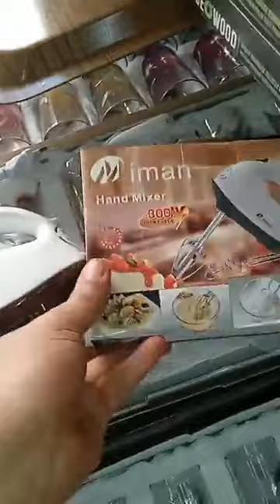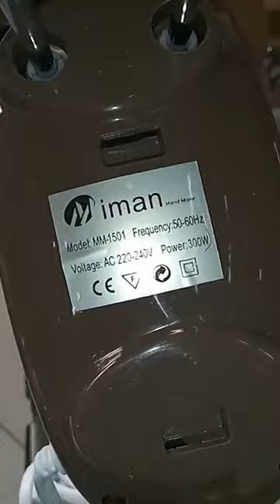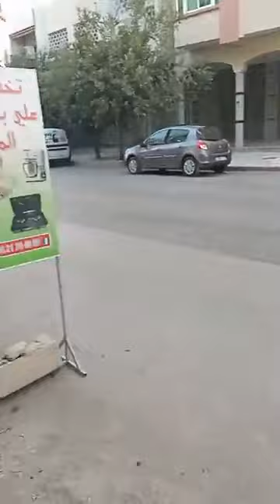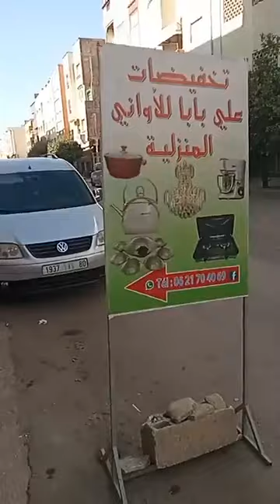جديد أواني المنزلية عند علي بابا مدينة مكناس صولد جديد والسلعة جديدة وتخفيضات حتى ال 50%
جديد اواني علي بابا العنوان مرجان 2 رنبوا ن لنصام كادور على مقهى سينا ايس مدينة مكناس رقم الهاتف الوتساب هو 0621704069